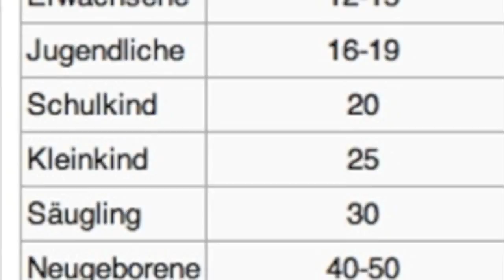skywatchbretten - 25. September 2013 - Die Verdunkelung wird eingeläutet...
ENTGIFTUNG PUNKT 2 : RICHTIG ENTGIFTEN Klinghardt erklärt die Entgiftung mit Chlorella / Klinghardt about detoxification with Chlorella

ENTGIFTUNG PUNKT 3 : RICHTIG ENTGIFTEN = " BIO GERSTENGRASS " zur unterstützung bei der ENTGIFTUNG

ENTGIFTUNG PUNKT 4 : RICHTIG ENTGIFTEN = mit "BIO" NATUR ZEOLITH

ENTGIFTUNG PUNKT 5 : Amalgam - Risiko für die Menschheit von Joachim Mutter

ENTGIFTUNG PUNKT 6 : Gesund , statt Chronisch krank !

ENTGIFTUNG PUNKT 8 : Schwermetalle und ihre Wirkung auf die Gesundheit - Dr. med. Dietrich Klinghardt 1998

ENTGIFTUNG PUNKT 9 : Umweltgifte und Entgiftungsmglichkeiten - Dr Dietrich Klinghardt Dr Joachim Mutter

ENTGIFTUNG PUNKT 10 : Dr. med. D. Klinghardt -- Hormone, Schwermetalle, Matrix -- Forschung Therapie

ENTGIFTUNG PUNKT 11 : Heilung von neurologischen Erkrankungen und Lernstörungen bei Kindern -- Dr. Dietrich Klinghardt

ENTGIFTUNG PUNKT 12 : Elektrosmog und Geopathie - Auswirkungen auf den Organismus -Dr med Dietrich Klinghardt

ENTGIFTUNG PUNKT 13 : Dr Joachim Mutter - Amalgam Supergifte Nano-Technologie AZK - 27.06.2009

ENTGIFTUNG PUNKT 14 : Schneller sterben mit der Mikrowelle AUSSCHNITT AUS : Wasser und Salz - Peter Ferreira - Teil 1

ENTGIFTUNG PUNKT 15 : Wasser und Salz - Peter Ferreira - Teil 1

ENTGIFTUNG PUNKT 16 : Wasser und Salz - Peter Ferreira - Teil 2 (Vortrag Heilkunde Ernährung)

ENTGIFTUNG PUNKT 17 : Dr. Andreas Noack - Geheimakte Lebensmittel

ENTGIFTUNG PUNKT 18 : Gefährliche Mahlzeiten - Wie Nahrung unser Erbgut beeinflusst (hitec, 29 06 09)

ENTGIFTUNG PUNKT 19 : Rohkost Eränhrung und Entgiftung - Bernd Bieder

ENTGIFTUNG PUNKT 22 : Aspartam - wie wir systematisch vergiftet werden - fullversion

ENTGIFTUNG PUNKT 23 : ALUMINIUM, Gift im Essen,in Medikamenten und mehr